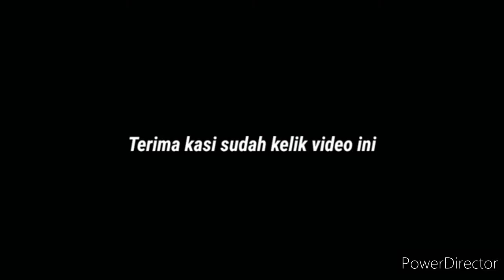CARA SIMPLE DAN RAPAT MEMASANG LANTAI RBW AGAR KOTORAN TIDAK TEMBUS KE SIRIP RBW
Cara cepat memasang lantai rbw dengan baik dan rapat agar kotoran walet tidak menambus ke sirip